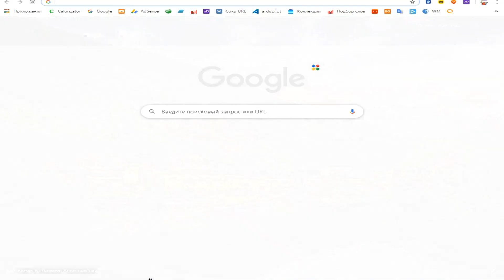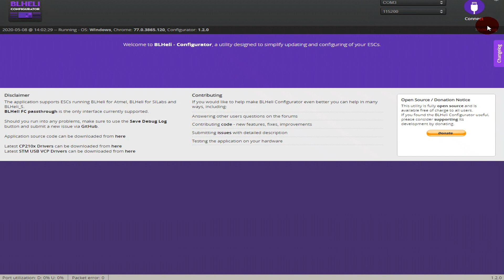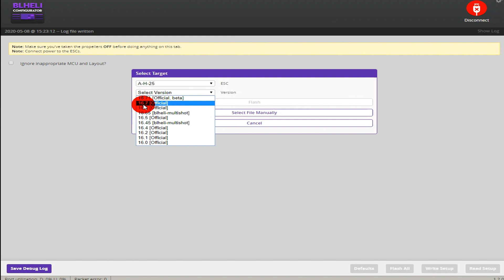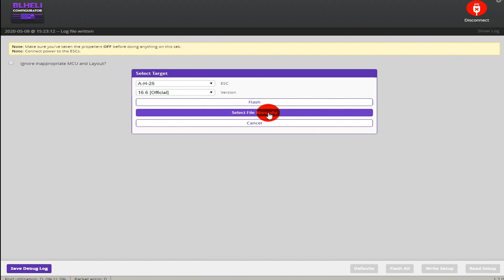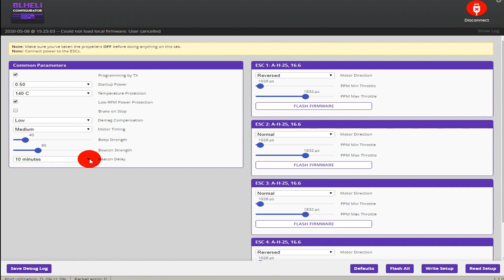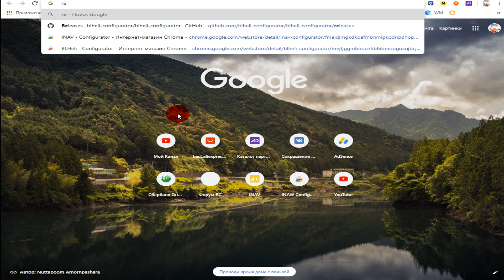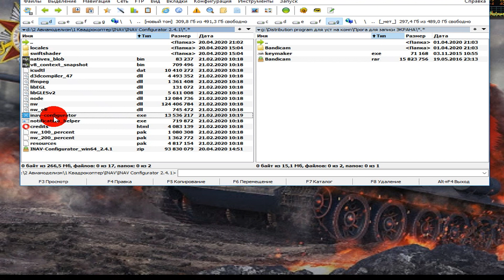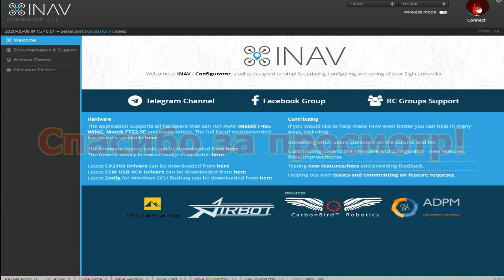Регулятор оборотов двигателя BelHeli_S обзор настройка Часть 2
Регулятор BelHeli_S – обзор, настройка, как пользоваться программой BLHeli Configurator, моё впечатление от данного регулятора.

Благодарю за мой труд!